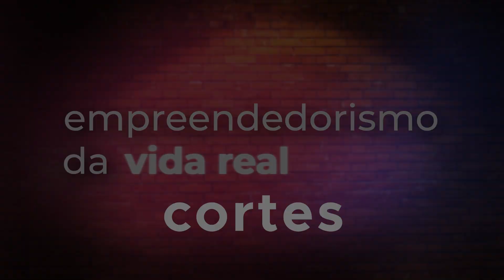De consumista de fast-fashion à proprietária de uma marca sustentável | Cortes Vida Loka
Whow! NAS REDES: @whowoficial

O Whow! entrega conteúdos aplicáveis ao seu negócio e acelera conexões entre empreendedores da vida real. Acesse e conheça.

As opiniões apresentadas neste conteúdo são de responsabilidade dos autores e não refletem, necessariamente, a linha editorial do Whow!.